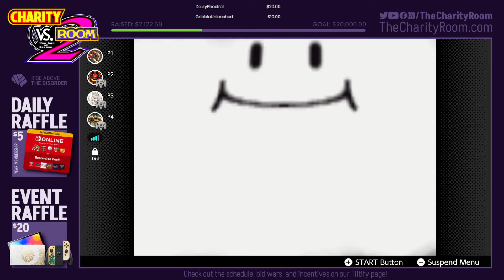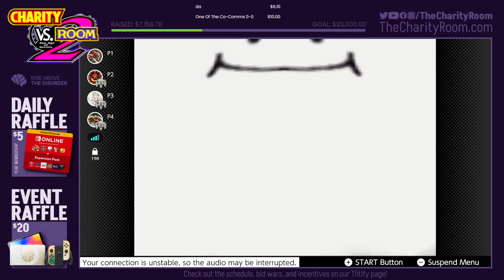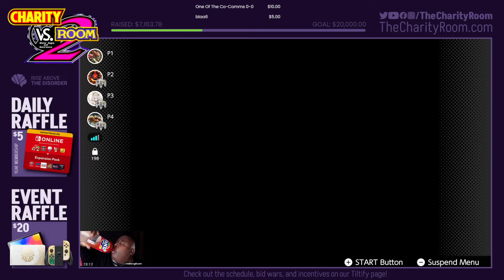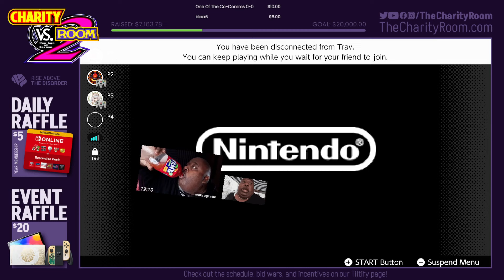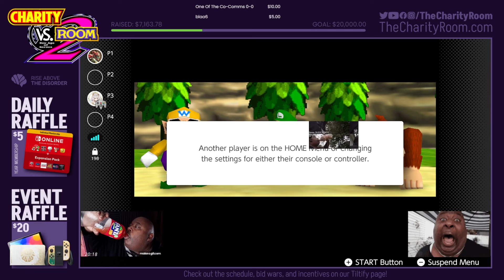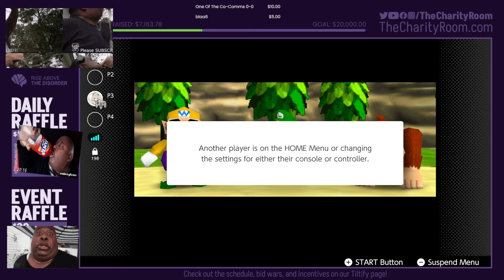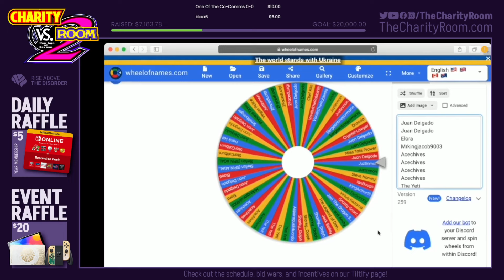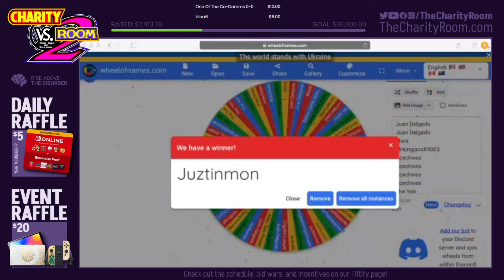Trav vs. Elliot vs. Sabrina vs. Chris | Mario Party (Whoever LOSES Wins!) - Charity vs. Room 2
Day: 3

Game:
5
Runners: That Trav Guy vs. Creepy Elliot vs. Corithy Moon vs. MykonosFan
Art/Thumbnail: Toukitsune

Thank you all for helping us raise $21K!